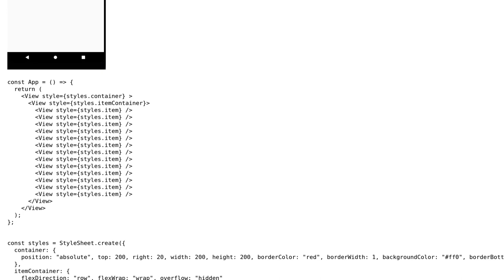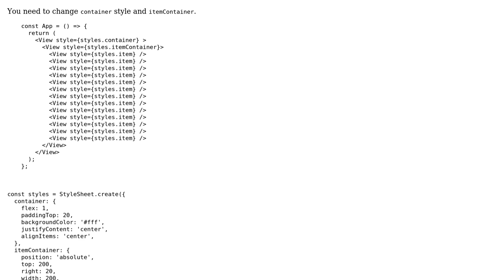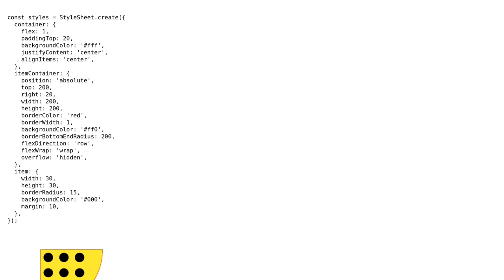Overflow with border-radius does not work correctly in react-native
With thanks & praise to God, and with thanks to the many people who have made this project possible! | Content (except music & images) licensed under CC BY-SA | Music | Images & others | With thanks to user Vishal Dhanotiya user Aazam Heidari and the Stack Exchange Network Trademarks are property of their respective owners. You are responsible for your own actions.